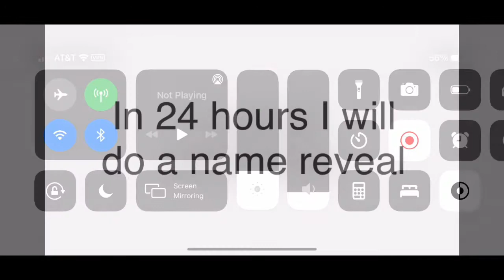If I get 60 subs in 24 hours I will do a name reveal